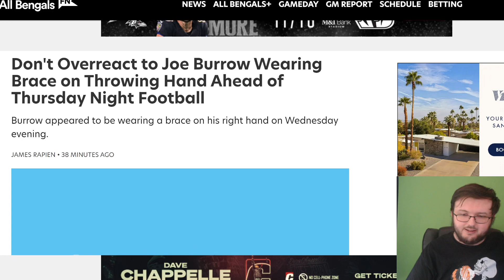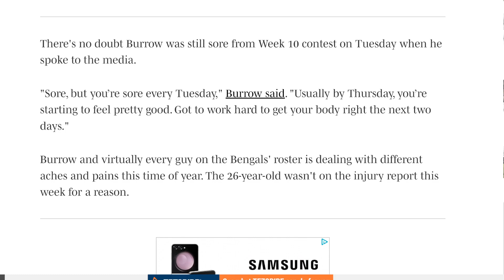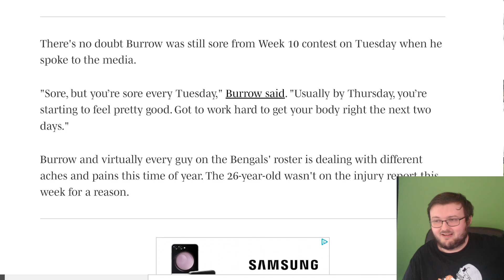BENGALS FAN REACTS TO REPORTS JOE BURROW WAS WEARING A HAND BRACE WHEN HE ARRIVED IN BALTIMORE!!